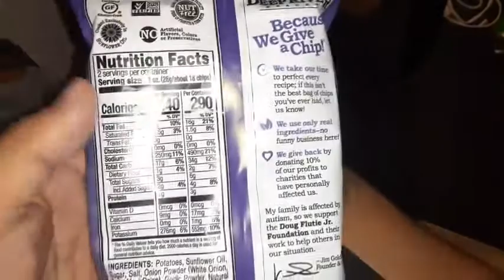deep river snacks sweet Maui onion